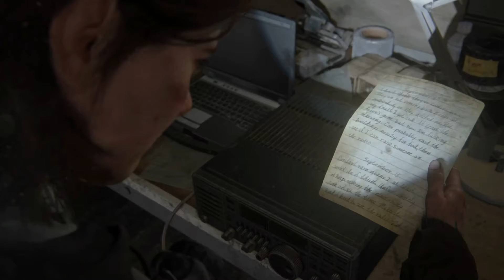Es gibt Zuwachs I The Last of Us 2 #18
Über THE LAST OF US - PART II